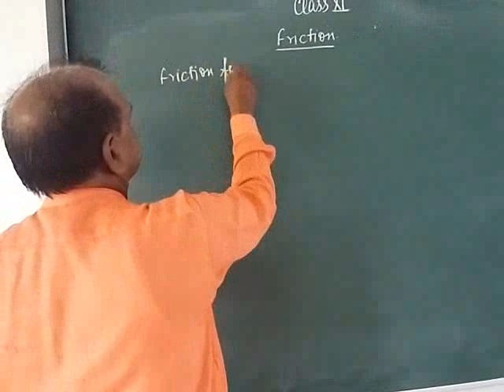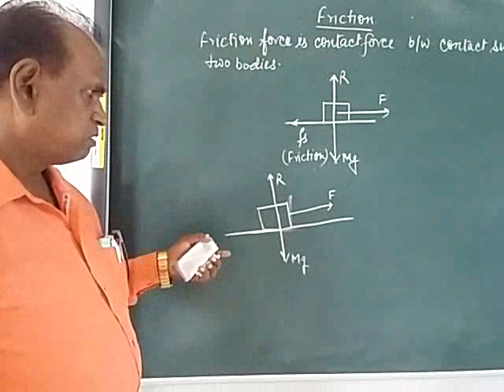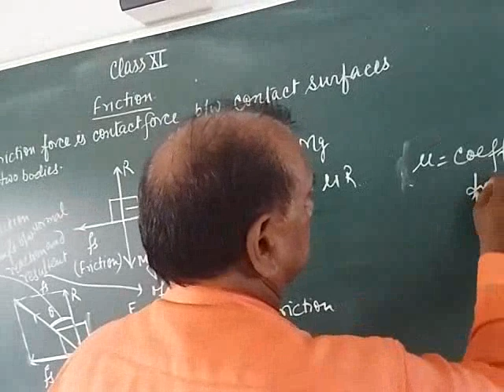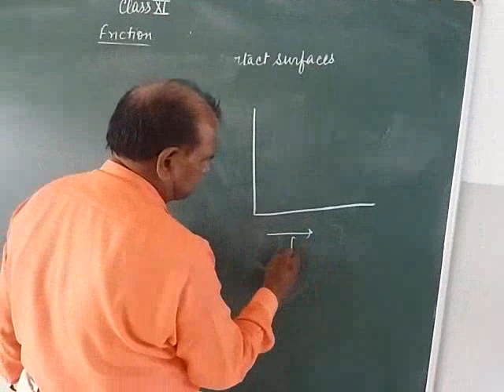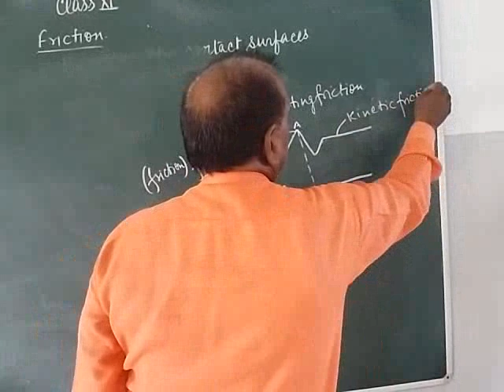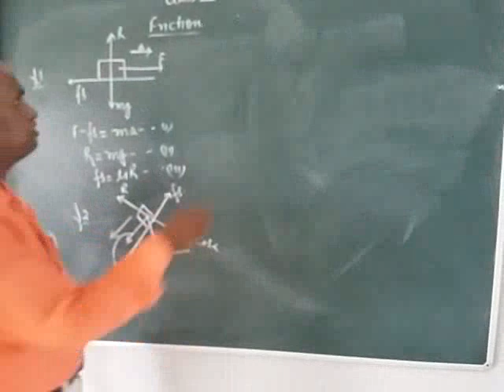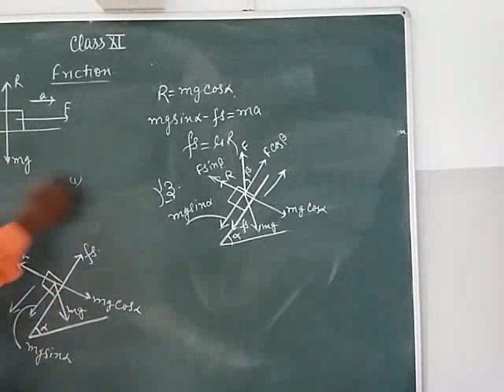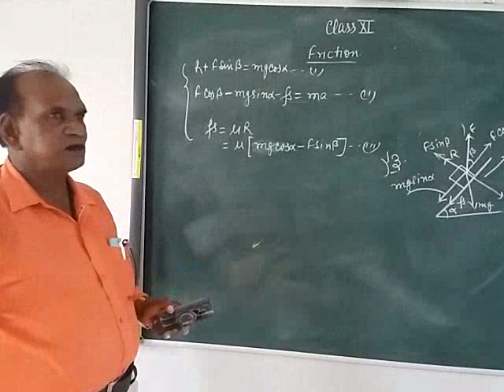CLASS 11 FRICTION MR. D.P. TRIPATHI B&B INTERNATIONAL SCHOOL CHANDAULI